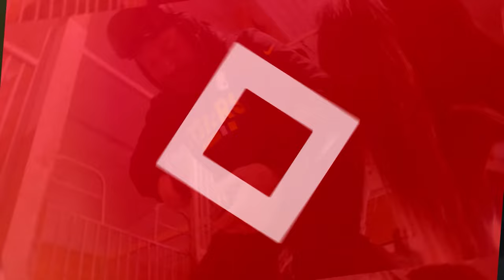Track Maintenance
One of the most challenging jobs at this time of year in Ontario is that of a racetrack maintenance supervisor. Recently we visited with Mark Horner at Woodbine Mohawk Park to find out more about this challenging job and what is involved.